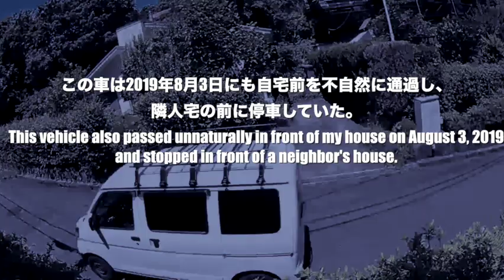通行妨害 2022_0723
0356　警察車両が通過。
1107　白い車が家の前で止まる。
1107−1108　その車が再び通過した。ナンバープレートは伊豆480 6291だった。
*　この車は2019年8月3日にも自宅前を不自然に通過し、隣人宅の前に停車していた。
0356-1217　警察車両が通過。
1522　不自然な場所にレンタカーが止まり対向車が私に接近した。
1750　不自然にタクシーが止まり対向車が私に接近した。